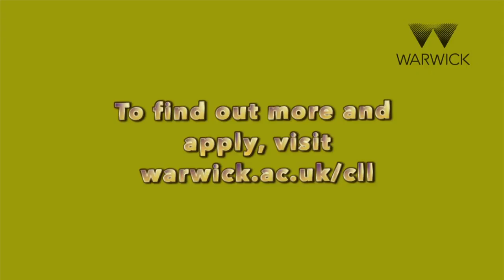Top tips: Studying whilst raising a family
Our students offer their top tips on how to balance studying with raising a family